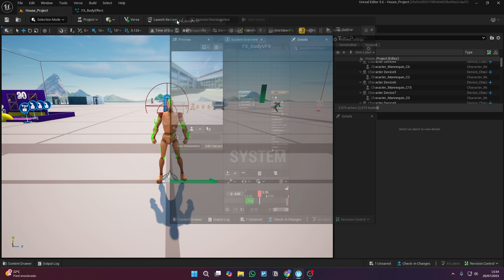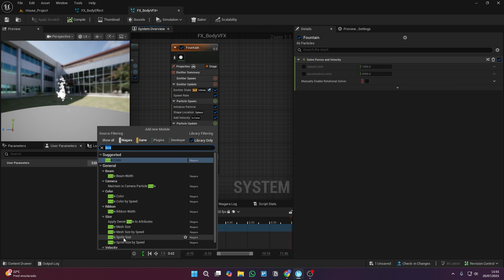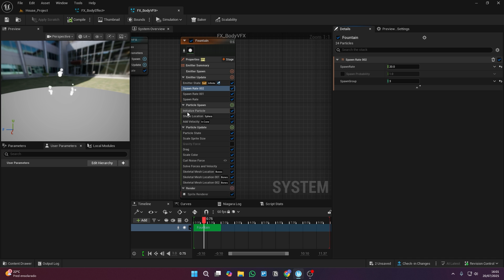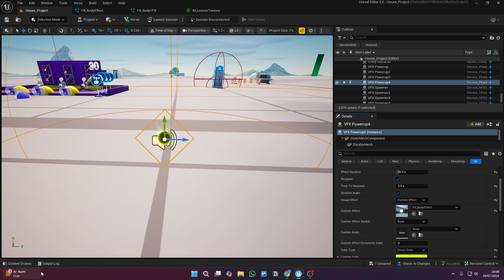Insane Body-Attached VFX in UEFN – Dynamic Effects That Follow Every Move!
Learn how to apply visual effects to specific bones of a character in Fortnite using Niagara! Create stunning body-attached visual effects, perfect for creative effects in UEFN. Don't miss this incredible tutorial!